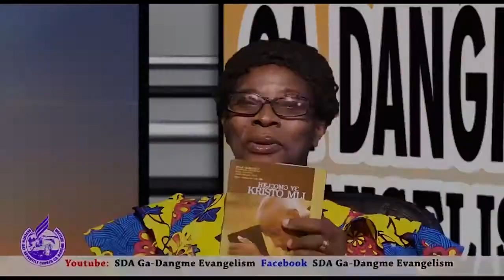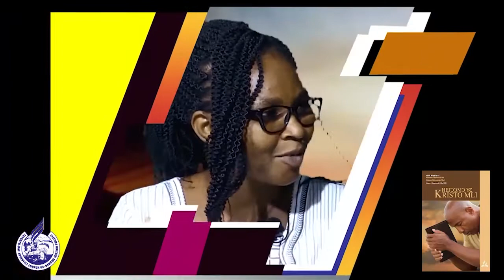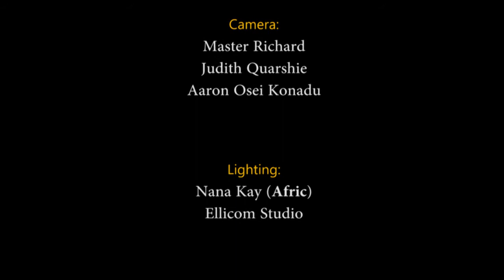SDA GA-DANGME SABBATH SCHOOL 2021 3rd QUARTER-Lesson-13 (The Ultimate Rest)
in-depth Ga-Dangme Sabbath School Study Discussion Organised By Southern Ghana Union Conference of SDA Church Ga-Dangme Mission Project and supported by Ellicom Multimedia Group Ltd. (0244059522 / 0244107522) and Adjoor Ventures (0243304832 / 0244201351)